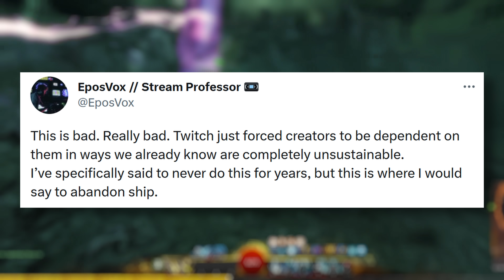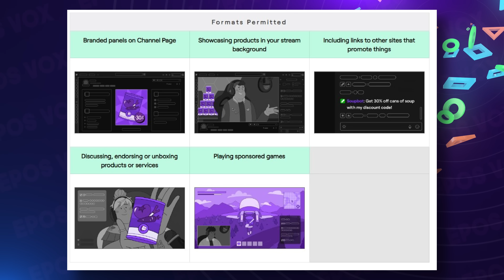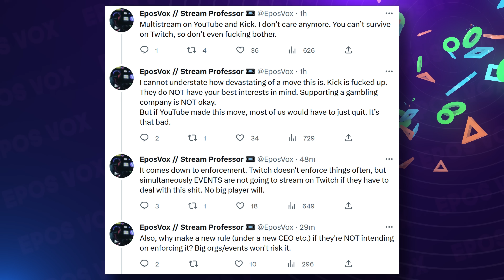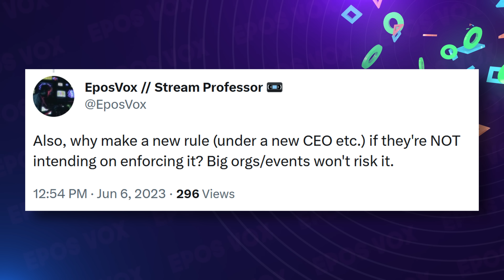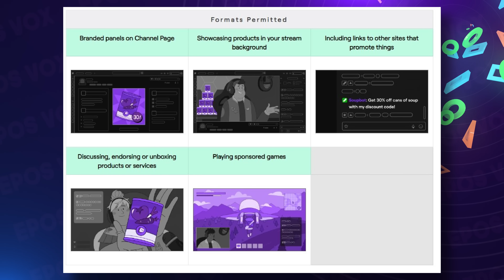You have no future on Twitch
Twitch is making a grave mistake, one there will be no coming back from. Learn more about Twitch's Big Announcement.
Get the pre-sale discount on my OBS course before it goes away!